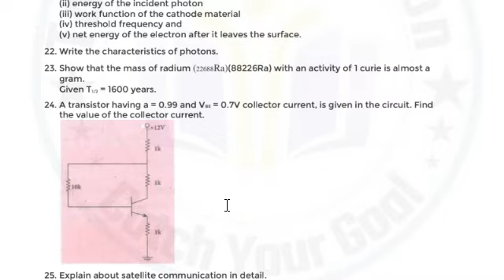12th Physics Important 5 Mark Questions Reduced Syllabus | Toppers Education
12th Physics Important Questions Reduced Syllabus

12th Physics Important 5 Mark Questions Reduced Syllabus